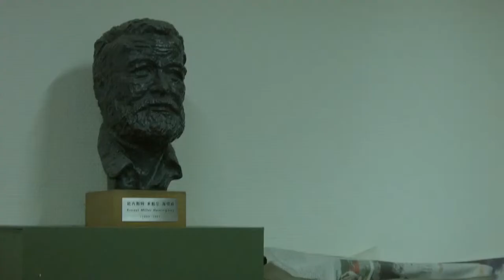China — Bejing —The Group Meets with Lin Zhaohua [11.12.14]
In this video: Elizabeth LeCompte, Kate Valk, Jamie Poskin, Max Bernstein (voice), Christa Wang, Lin Zhaohua